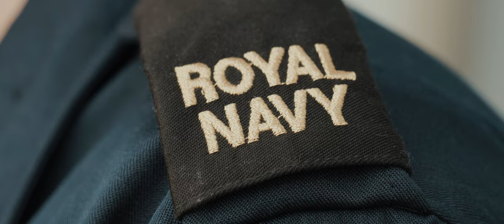More than a Uniform | Royal Navy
More than a uniform…

The RoyalNavy is carrying out a £78m overhaul of sailors’ working uniform over the next ten years to ensure our people have clothing that can stand up to the rigours of life at sea.

The video is designed to show how diverse the Royal Navy is, with people from various backgrounds and beliefs, who together in the blue rig, become one formidable team.